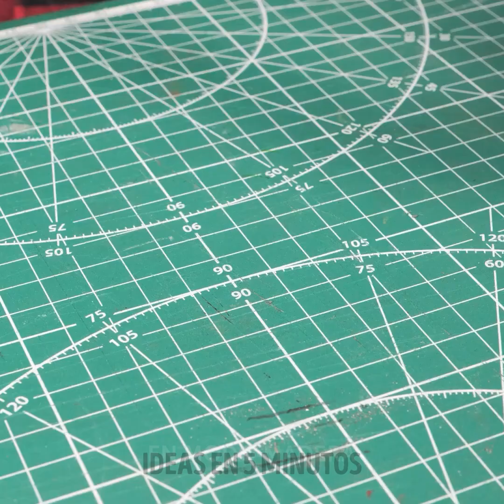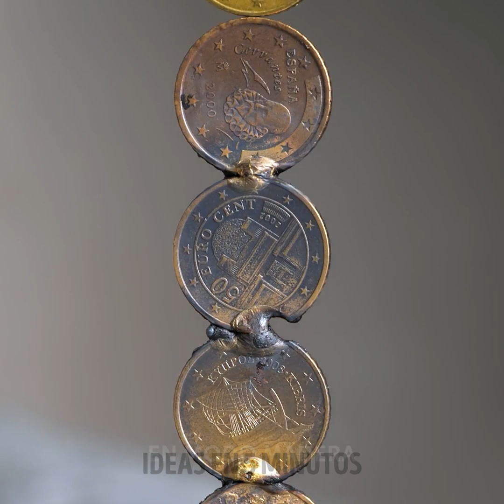ASOMBROSA JOYERÍA HECHA A MANO A PARTIR DE OBJETOS COTIDIANOS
En este video queremos ayudarte a crear muchos regalos de Navidad. Si eres fan de la moda, los accesorios y las manualidades, este es tu video perfecto, aquí aprenderás formas increíbles de crear todos los accesorios de moda que quieras desde cero. Vas a utilizar muchos materiales diferentes y puedes divertirte horas y horas con estas ideas creativas de bricolaje. Empieza con este nuevo hobby y aprende todo lo necesario para estar siempre a la última.

Increíbles joyas hechas a mano con objetos ordinarios
MARCAS DE TIEMPO:
00:00 – Pulseras de metal
01:47 – Collar de cadena
04:40 – Brazalete de diamantes
06:18 – Accesorios dorados